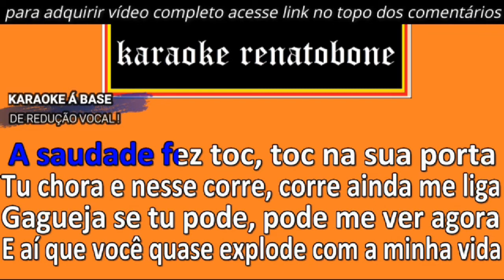TUDO DE BOM karaoke amostra PK CLASS A part LUÍSA SONZA